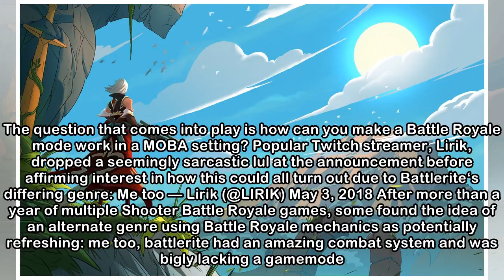Battlerite Royale Is Coming This Summer -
Announced early morning last Thursday, top-down arena brawler Battlerite is the latest IP to adopt the heavily popular Battle Royale genre. This summer, go beyond the Arena. Announcing Battlerite Roya...